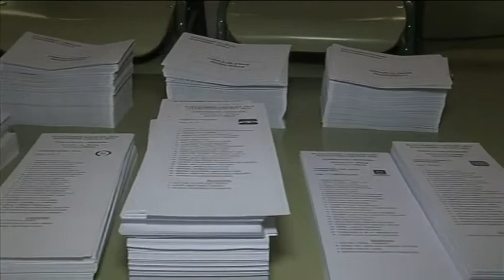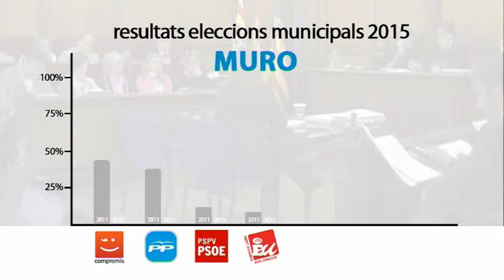especial eleccions municipals tvA 2/5 - 24 mayo 2015